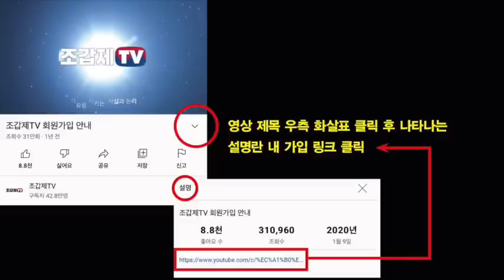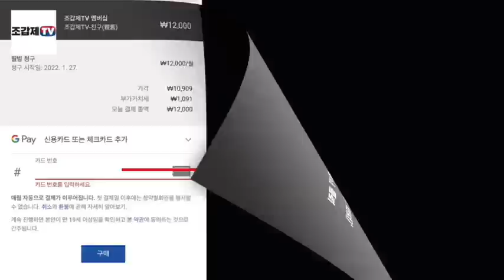“김남국까지 9명째 탈당연극, 이런 파렴치 정당이”(조선)